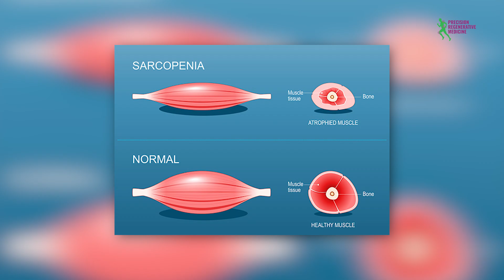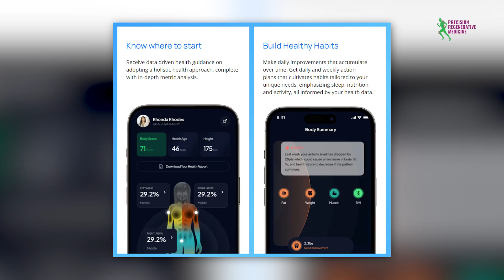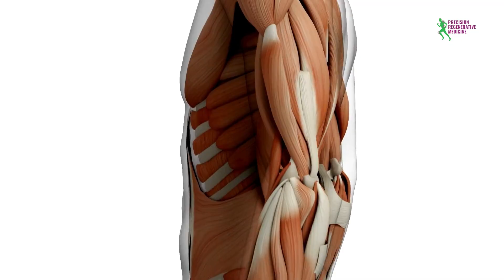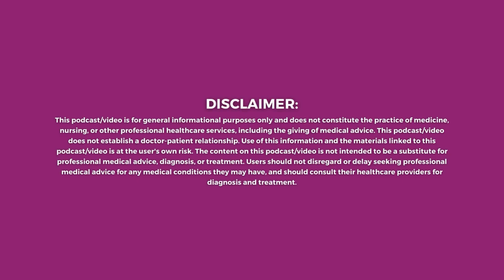Most Accurate Body Fat Tracker? HUME vs. DEXA Scan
That number on your bathroom scale only tells a tiny part of your health story. What you really need to know is your body composition—the balance of muscle, fat, and water that dictates your metabolic health, mobility, and longevity.

In this video, I break down exactly why traditional scales are misleading and introduce the next generation of health tracking: the Hume Body Pod. We'll explore how it uses dual-input technology to deliver 98% DEXA-accurate data on over 40 parameters, including:

- Skeletal Muscle Mass
- Visceral Fat Percentage
- Total Body Hydration

Understanding these metrics is crucial because lean muscle mass is directly linked to insulin sensitivity, bone density, and joint resilience. It's not just about weight; it's about building a body that moves without pain and ages gracefully.

Ready to go beyond the scale and take control of your health span?

The principles of tracking your body composition are the same principles we use to address joint and spine health from the inside out. If you're struggling with pain and are looking for advanced, non-surgical solutions...

✅ Discover if you're a candidate for regenerative medicine.
Learn how we use cutting-edge, non-invasive treatments to help repair and rejuvenate damaged joints and spinal tissues. Click the link to find out more and see if these solutions are right for you:

KT Tape
Performance and recovery knee sleeve iNCREDIWEAR
Medial unloader brace for meniscus and medial knee OA Bauerfeind
Sharper Image Compact Sport Power Percussion
Infrared Light Therapy
iNCREDIWEAR Shoulder Recovery Sleeve
iNCREDIWEAR Back Brace
iNCREDIWEAR elbow sleeve
iNCREDIWEAR hip brace
iNCREDIWEAR wrist sleeve
Garden of Life Protein
Moringa Leaf Powder
Blender Bottles
Corganics pain relief cream, sublingual and oral capsules: only available through a physician: code "Penhollow"
Oura Ring